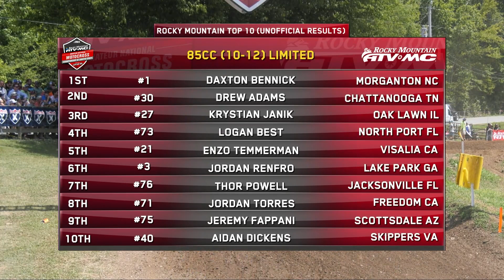2019 Loretta Lynn's Remastered - 85cc (10-12) Limited - Moto 3